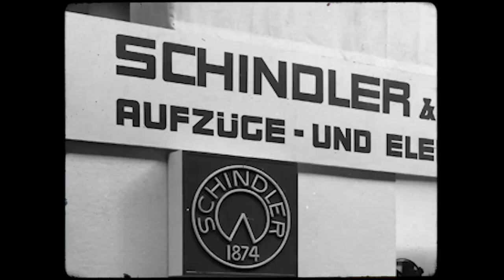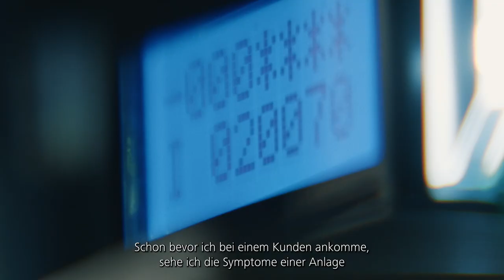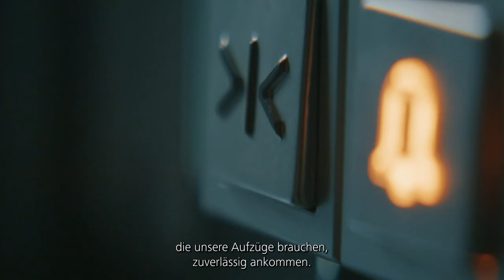Schindler Service – für Sie und Ihre Aufzüge immer da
Damit Sie zuverlässig ankommen: Servicetechnikerinnen und Servicetechniker wie Nemanja sind für Sie immer im Einsatz – und sichern mit Ihrem Einsatz und modernster Technologie die Qualität und den Wert von Aufzügen.